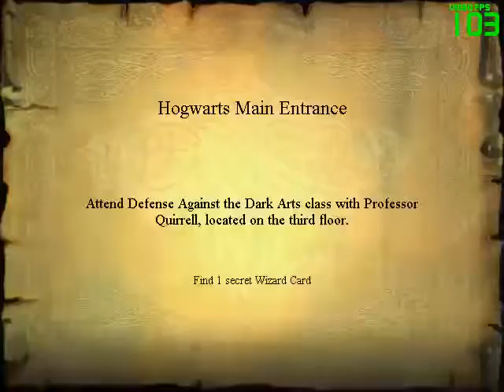Tutorial Superjump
hold left before you jump actually.

Update: this is not actually faster for segmented anymore. Bhopping is quicker.